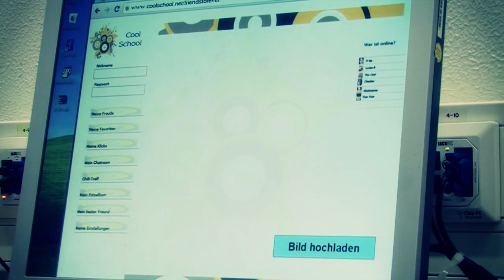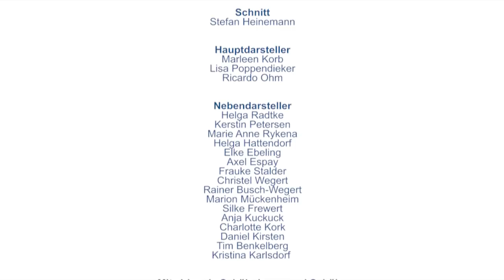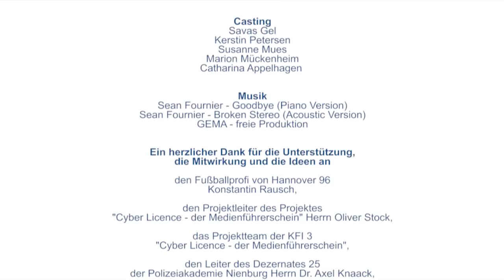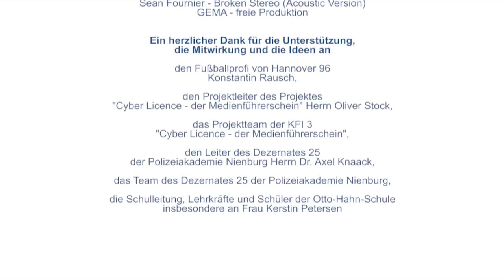kocka96: CyberLicence_Fit_4_W3b_2.0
Der Imagefilm zum Präventionsprojekt der Polizeidirektion Hannover "Cyber Licence - der Medienführerschein" mit Unterstützung von Hannover96-Profi Konstantin "Kocka" Rausch!